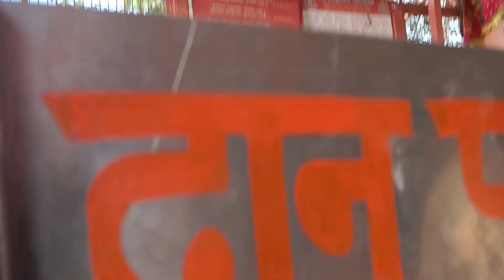बसंत पंचमी कीर्तन || Basant Panchami Look/ जय सरस्वती मां/ basantpanchamipooja / anjali vlogs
बसंत पंचमी पूजा/ Basant Panchami Look/ जय सरस्वती मां/ basantpanchamipooja / anjali vlogs